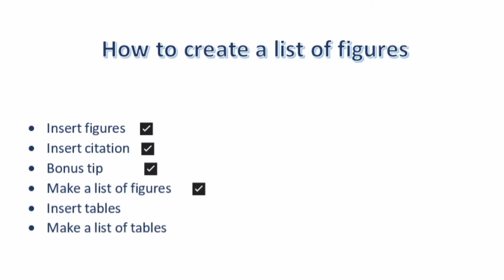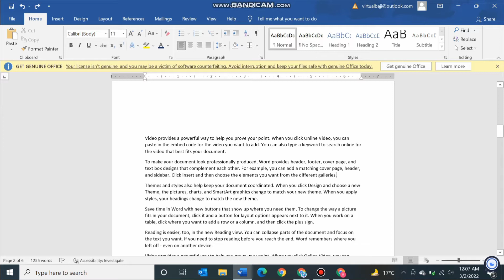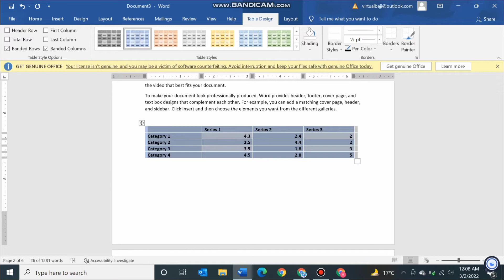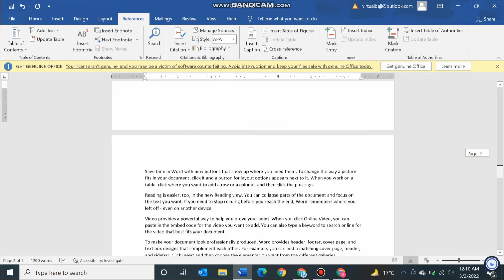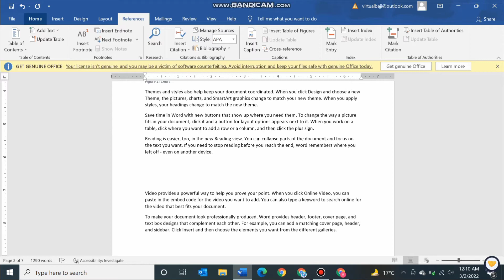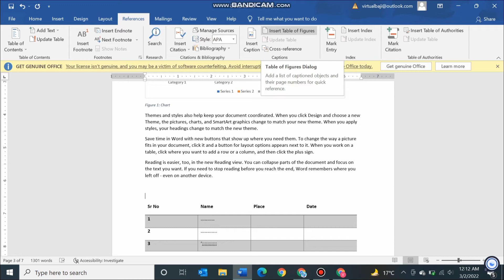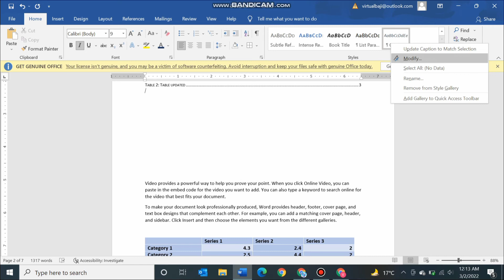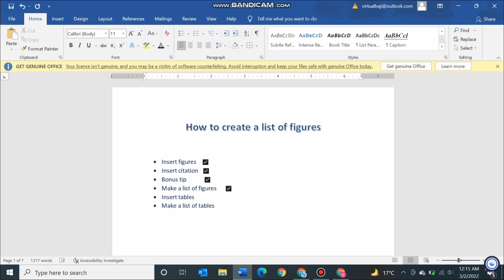MS WORD - Tutorial •11 ✓ | How To make list of figures and tables | Part - 2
In this Microsoft Office Word 2022 tutorial we are going to teach you how to create a table in Word 2022. we will walk you through this Word course step by step and no prior knowledge of Microsoft Word is needed, we will start with a new and empty Word document i will teach you how to professionally Tableofcontent for your different purposes .University Report Writng , Office report writing , online earning report writing and many many other purposes . Learn full report writing on ms word . I have also made tutorial videos on ms word you can also watch them and improve your skills in ms word

COURSES
ALL these above mention courses are available online at flexible timings and fees